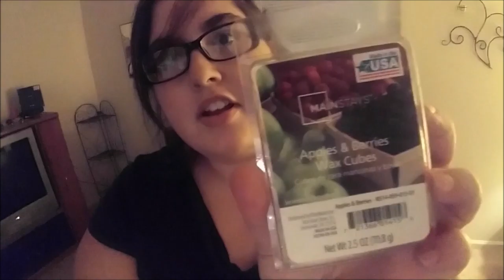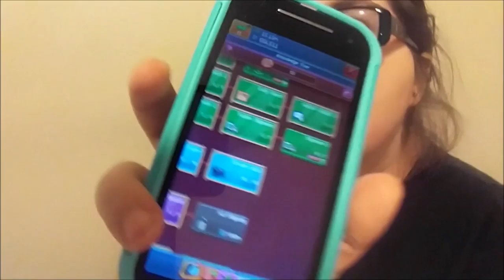GENE BURNS HIMSELF!!!!! :( [10.10.16]